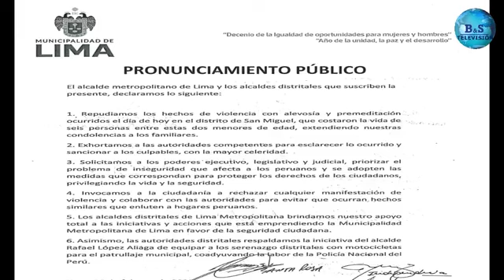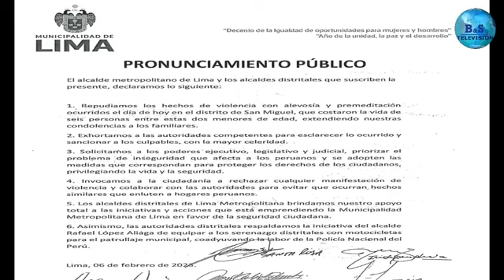PRONUNCIAMIENTO DEL ALCALDE METROPOLITANA DE LIMA Y LOS ALCALDES DISTRITALES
PRONUNCIAMIENTO DEL ALCALDE METROPOLITANA DE LIMA, RAFAEL LÓPEZ ALIAGA Y LOS ALCALDES DISTRITALES